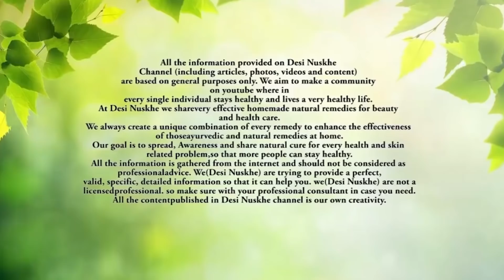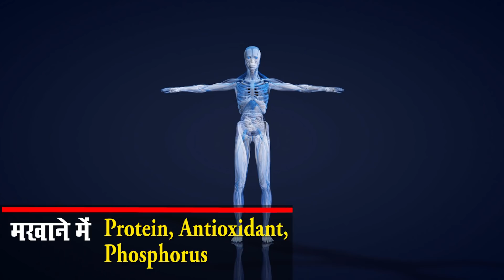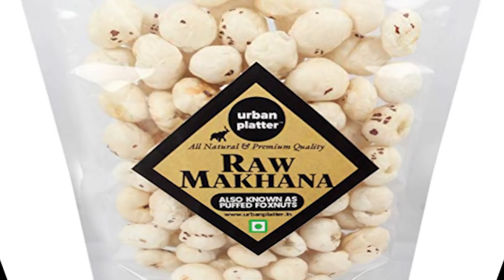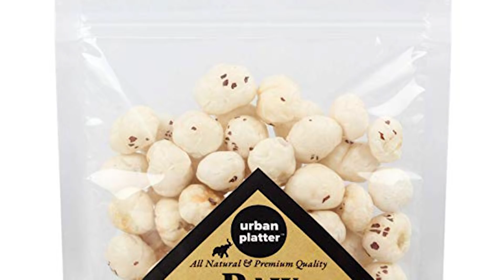मखाने में छिपे है सेहत के 50 से भी ज्यादा फायदे। Makhane Ke Fayde || Desi Nuskhe